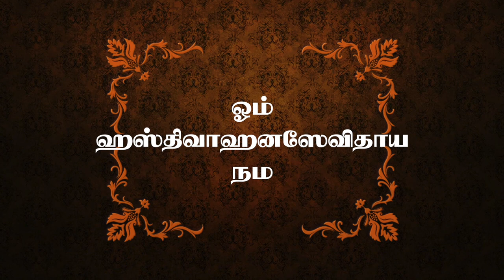இன்றைய ராசி பலன் | Rasi Palan | தினப்பலன் | Dhina Palan | 13/12/2019 | Rajayogam TV